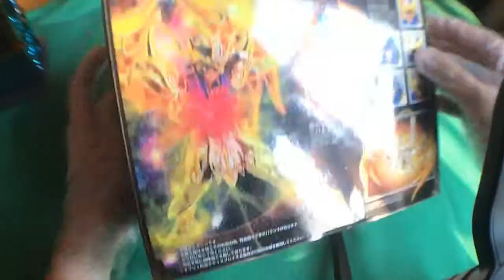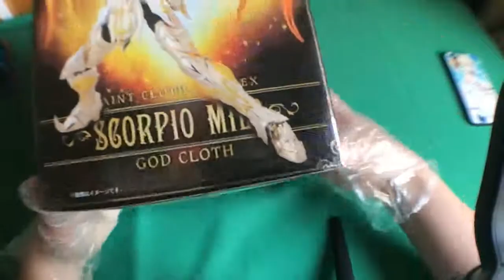圣衣神话 神黄金 神天蝎 Saint Seiya Soul Of Gold: God Cloth Scorpio Milo Myth Ex 聖衣神話EX 聖闘士星矢 スコーピオンミロ(神聖衣)T050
聖闘士聖衣神話EX 聖闘士星矢 スコーピオンミロ(神聖衣)
Saint Seiya Soul Of Gold: God Cloth Scorpio Milo Myth Ex Action Figure

澳洲亚马逊购买链接：
Australian Amazon purchasing link:
オーストラリア Amazon 購入リンク：

Note: the toy in the video is not bought from the link above